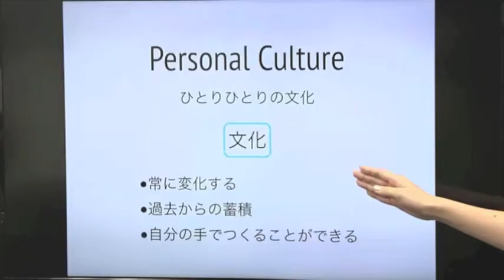日本文化は変わって行く 自分らしさの文化も変わって行く【schoo（スクー）】